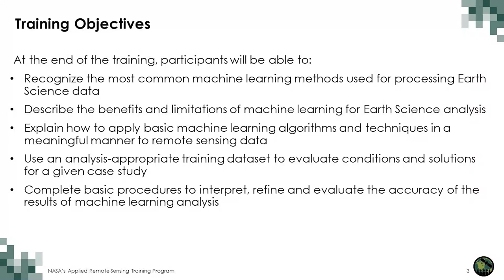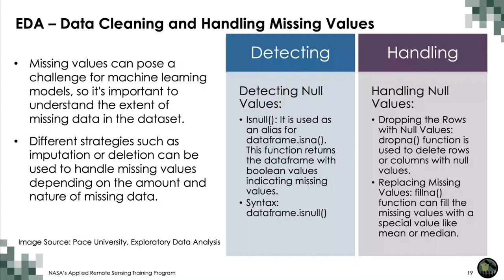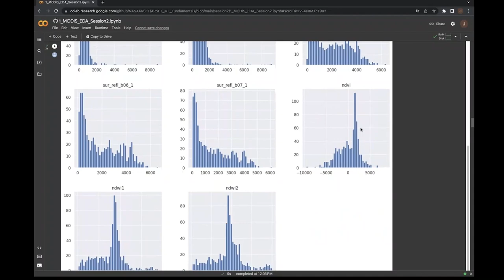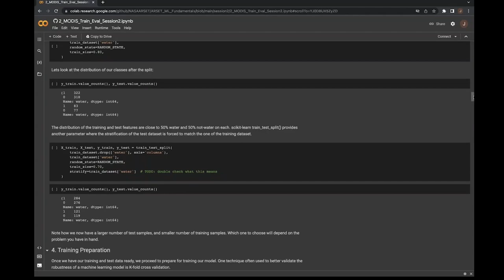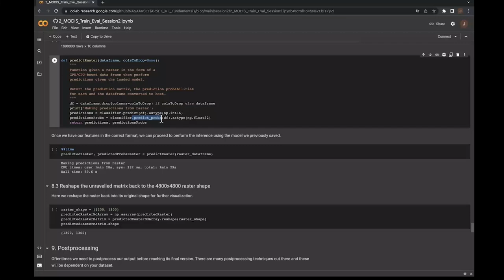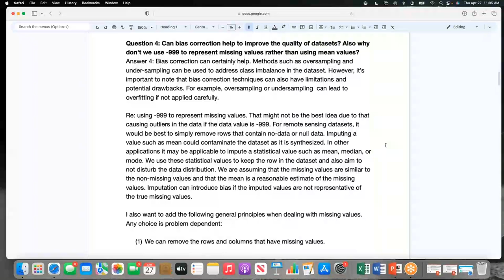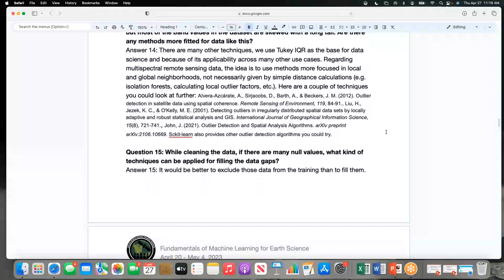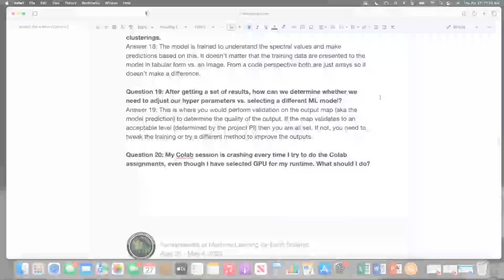NASA ARSET: Training Data and Land Cover Classification Example, Part 2/3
Fundamentals of Machine Learning for Earth Science

Part 2: Training Data and Land Cover Classification Example

Trainers: Jordan A. Caraballo-Vega, Caleb Spradlin, Jian Li, Jules Kouatchou

-Download the training data
-Exploratory data analysis
-Extracting training data from tabular dataset
-Extracting training data from raster dataset
-Training and inference of tabular and raster dataset
-Metrics and model evaluation
-Hands on Jupyter Notebook Exercise: MODIS Water Classification Case Study
-Post-session assignment
-Q&A Session